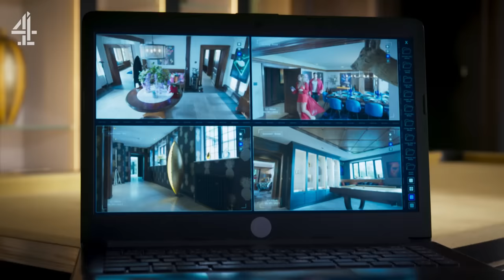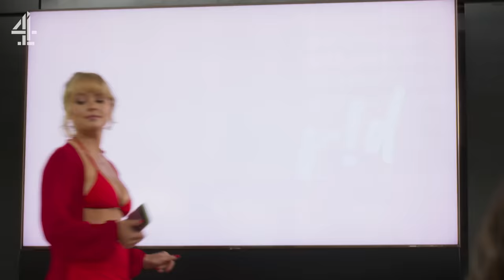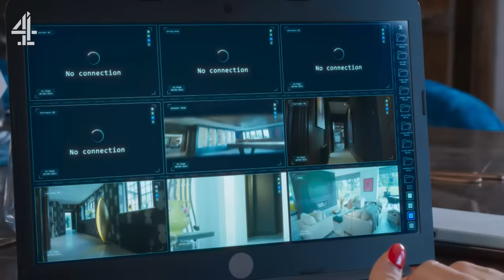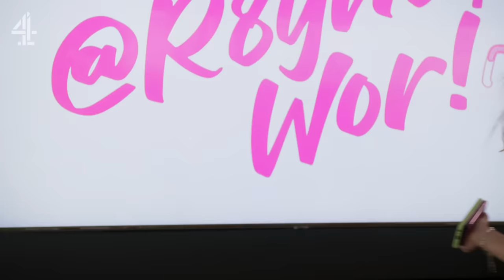The Downfall Of Rayne Royce! | Hollyoaks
You've lost, Rayne Royce! This is the end!